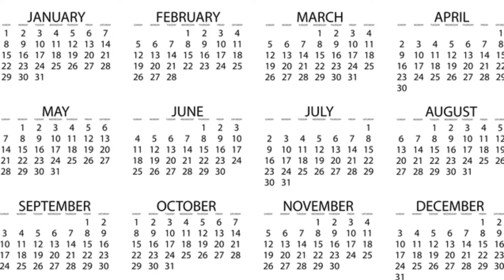July Rewind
BBB Serving Eastern Michigan & The U.P. recap the month of July for you.